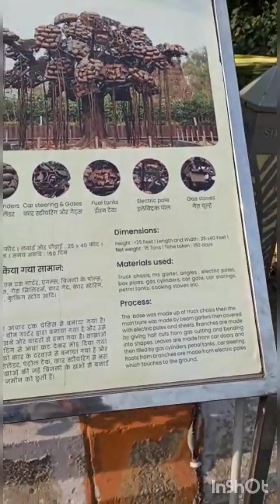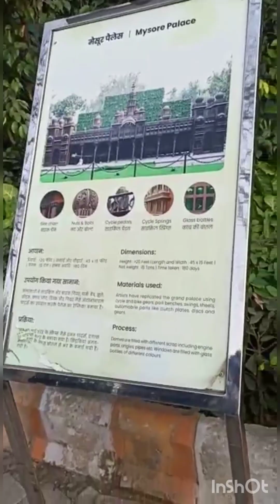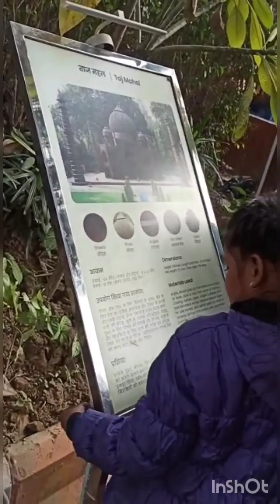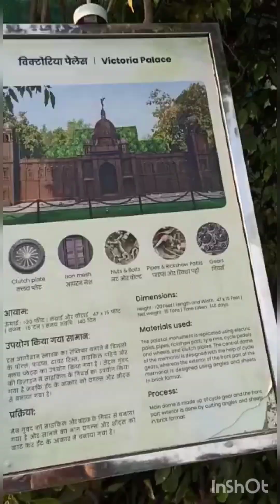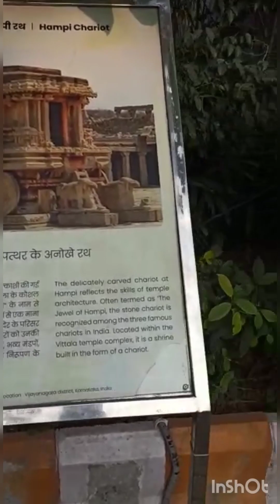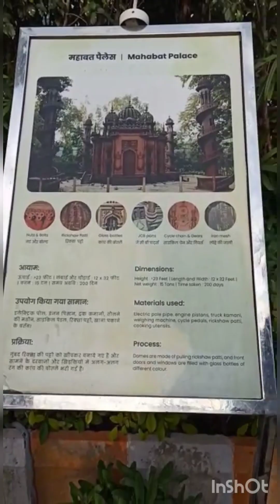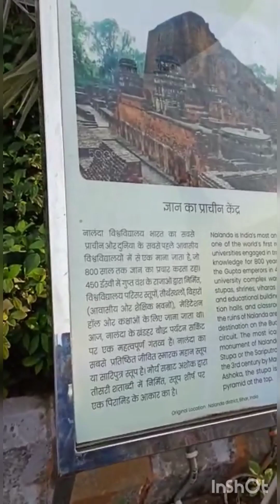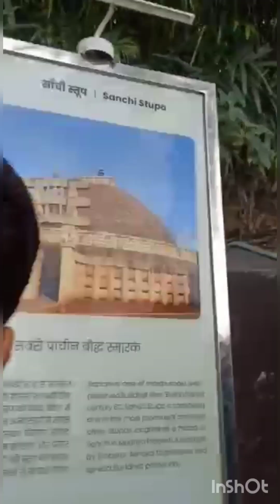Cute Aanika🥰 Bharat Darshan Park Ghumne Gai Thin With Papa-Mumma delhi @NehaVishuA2 January 2023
Cute Aanika🥰 Bharat Darshan Park Ghumne Gai Thin With Papa-Mumma delhi ‎@NehaVishuA  2 January 2023

Aanika🥰 Khoob Enjoy kari Thi🤗 Bharat Darshan Park mein

Please  Guys🙏 is Video ko 1000 Likes Dijiye